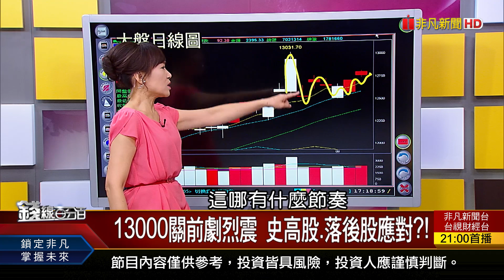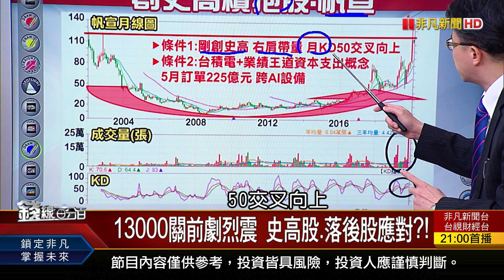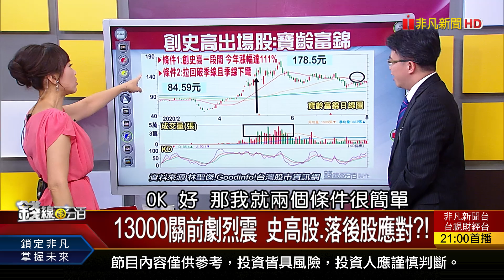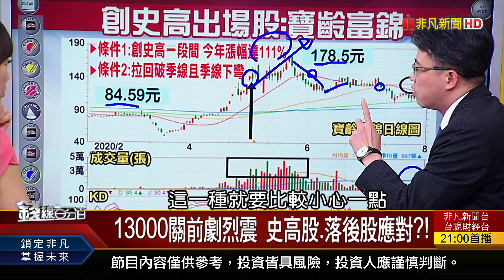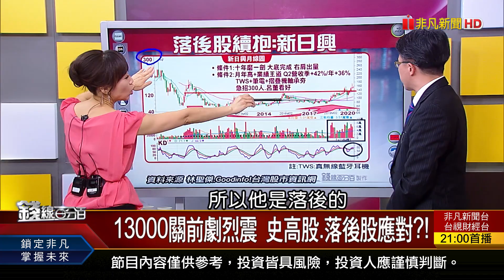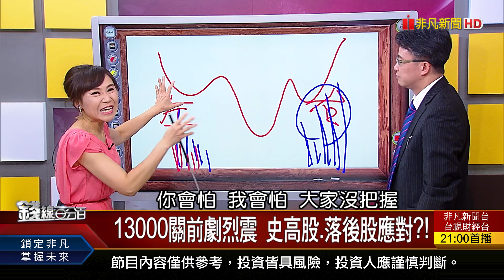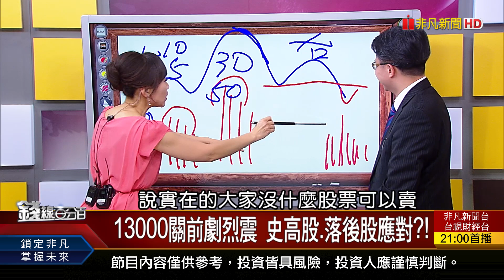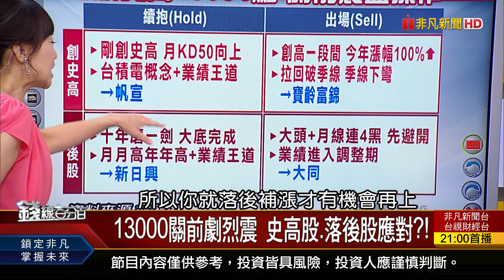《13000關前震盪操作要變 史高股.落後股應對?!》【錢線百分百】20200805-5│非凡財經新聞│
◎13000關前劇烈震 史高股.落後股應對?!

●0805完整版(上)《金油比近50藏警訊? 台股熱.融資也瘋狂 資增股強弱兩樣情! 電子三強領軍台股 多頭續攻必備3要件!》
●0805完整版(中)《過長黑一半.量逾2200億 台股價量到位? 13000關前劇烈震 史高股.落後股應對?!》
●0805完整版(下)《解析電動車靈魂IGBT 台廠搶攻大商機?! 近7成廠商估台幣續升 下半年機會?風險? 看懂財報"兩小指標" 掌握公司接大單?!》